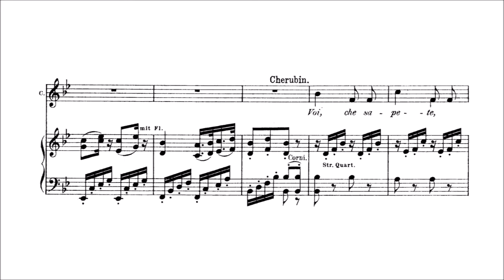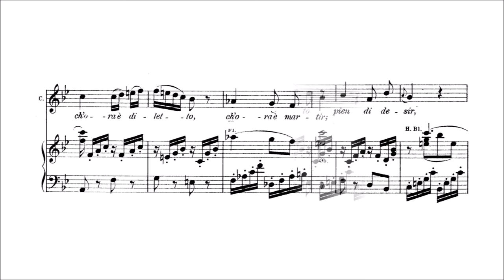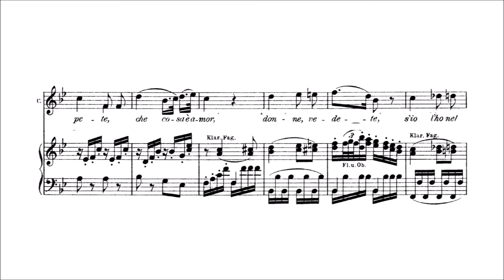Karaoke Opera: Voi Che Sapete- Le Nozze di Figaro (Mozart) Orchestra only with printed music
Full Orchestra. Complete list (150+) available

After Cherubino arrives in his new military uniform, he sings a plea to the Countess to see how much love he has to give; it is a song of his own composition, and Susanna accompanies him on the guitar

John Landor

VOI CHE SAPETE

Voi, che sapete che cosa è amor,              You ladies, who know what love is,
Donne, vedete s'io l'ho nel cor!                   See if I have it in my heart!
Quello ch'io provo, vi ridirò,                         I'll tell you what I'm going through,
È per me nuovo; capir nol so.                     It's new to me; I can't understand it.
Sento un affetto pien di desir,                    I feel a liking full of desire
Ch'ora è diletto, ch'ora e martir.                 That now is pleasure, now is agony.
Gelo, e poi sento l'alma avvampar,            I freeze, and then feel my soul burning,
E in un momento torno a gelar.                 And in another moment go back to freezing.
Ricerco un bene fuori di me,                      I look for a gem outside of myself,
Non so chi il tiene, non so cos'è.              I don't know who has it, I don't know what it is.
Sospiro e gemo senza voler,                      I sigh and groan without wanting to,
Palpito e tremo senza saper,                     I quiver and tremble without knowing it,
Non trovo pace notte nè di,                        I find no peace night or day,
Ma pur mi piace languir così!                    And yet I like suffering this way!